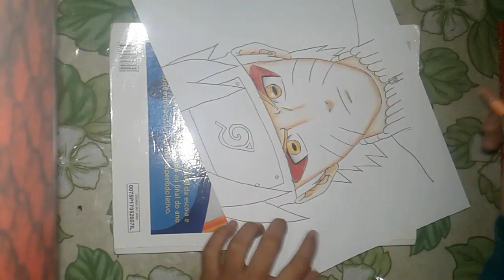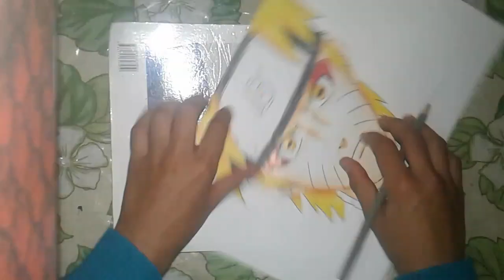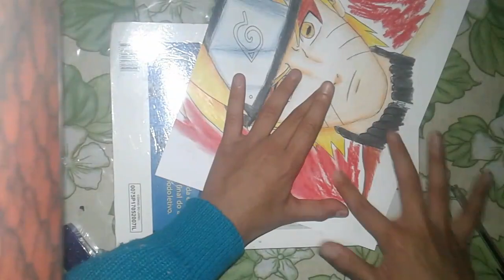SPEED DRAWING - Naruto modo sennin(Naruto shippuden)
MÚSICA DO VIDEO : Abertura 2 (Naruto shippuden)

CANAIS PARCEIROS:

Arts e game anime

Art Venicius